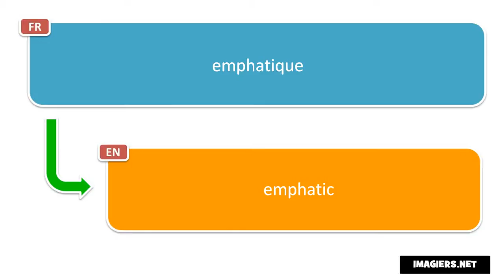How to pronounce emphatique